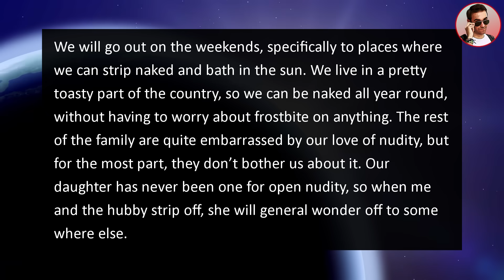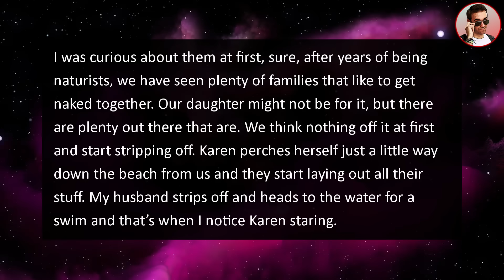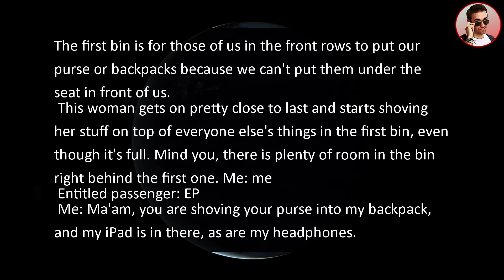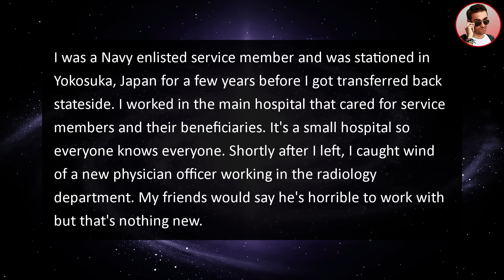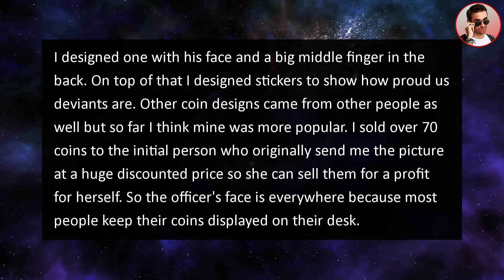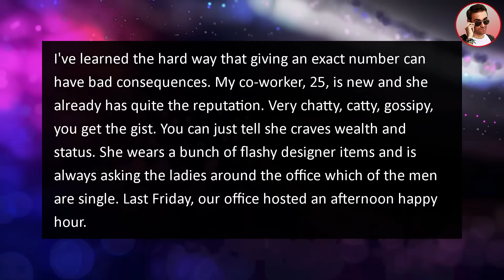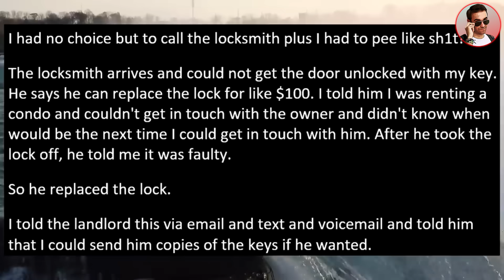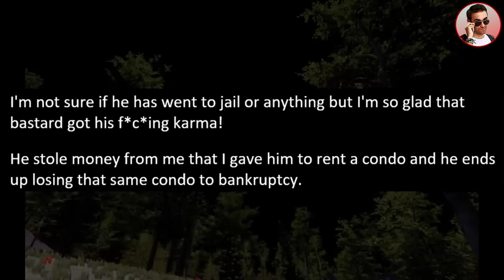Karen Wants To SUE Me For Being Naked At NUDE Beach! SLAPS Me & Calls 911!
In this entitledpeople story from Ripe @RipeStories tells us about an entitled psycho Karen that Wants To SUE Me For Being Naked At NUDE Beach! SLAPS Me & Calls 911!

0:00 Intro
0:21 Story 1
7:35 Story 2
9:49 Story 3
15:37 Story 4
18:28 Story 5